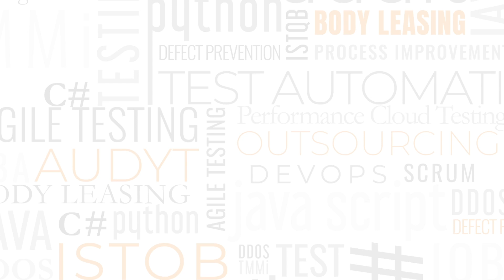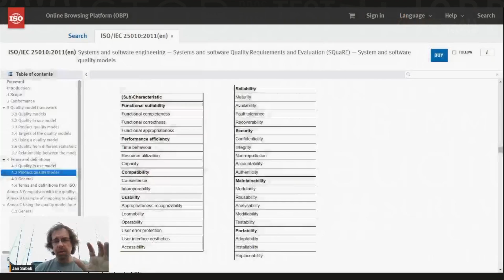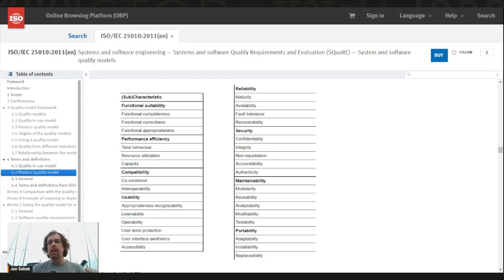TESTY REGRESJI - Czy trzymamy kurs?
Ile wspólnego mają testy regresji z żeglugą? ⛵️
Zaskakująco dużo!

Tym razem offlinowo, Janek zaprasza Was na mazurskie opowieści o tym, dlaczego testy regresji są doskonałe do tego, aby sprawdzić, czy Twój projekt jest cały czas na kursie najlepszej możliwej jakości 🧐